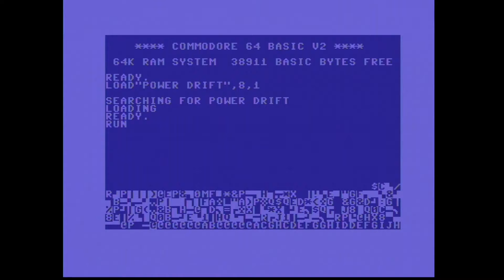Ikari + Talent intro - Power Drift C64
Intro released on 5th of November 1989.